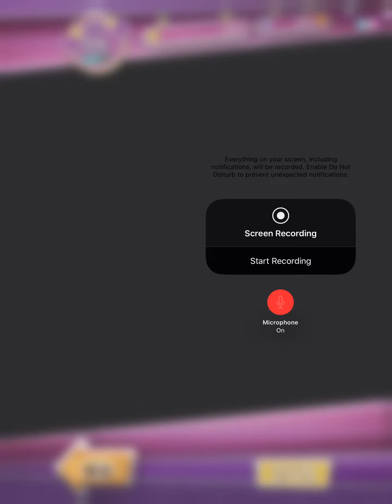Jojo ppp step 3 summon